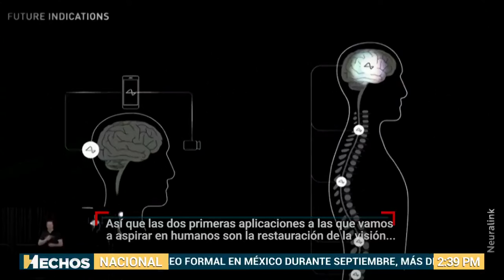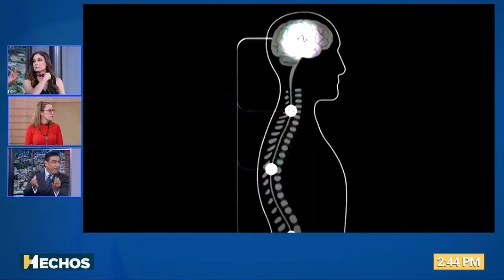¿Quiénes se apuntan? Neuralink de Elon Musk busca voluntarios para implante de chip cerebral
Neuralink, empresa de chips cerebrales que lidera el multimillonario Elon Musk, anunció que obtuvo la aprobación de una junta de revisión a fin de iniciar el reclutamiento para ensayar en humanos de implantarles un chip en el cerebro para pacientes con parálisis o autismo.